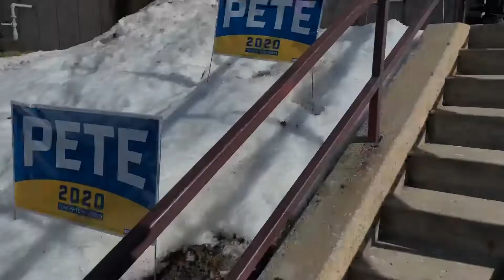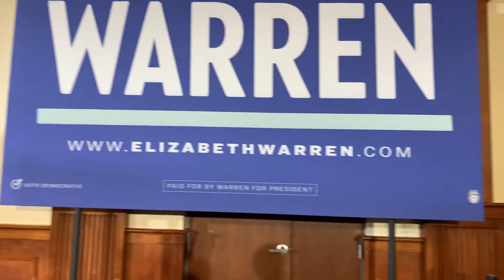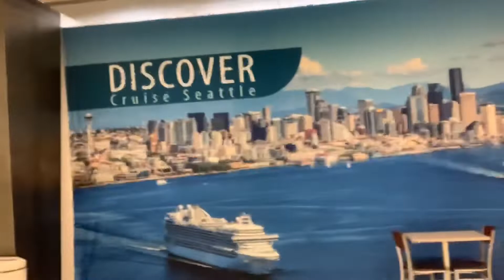Iowa 2020 Caucasus | Crazy 72 hour tour of the Democratic election machine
A crazy 72 hour tour of the Democratic election machine captured and edited on my iphone.